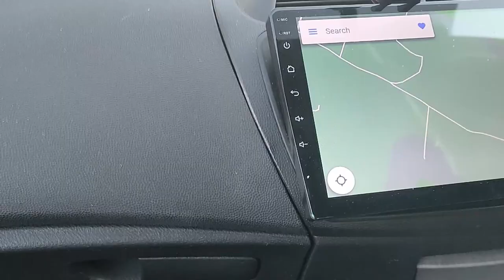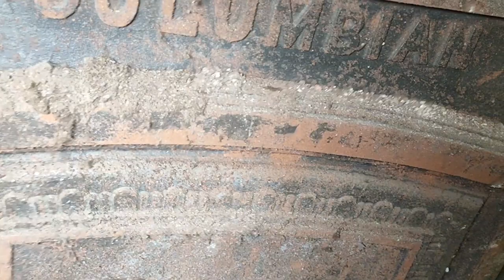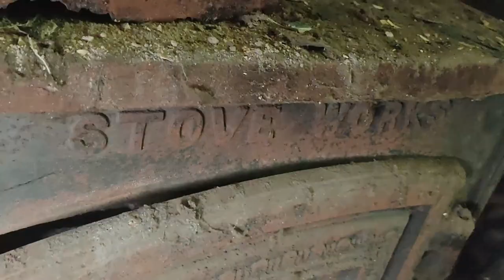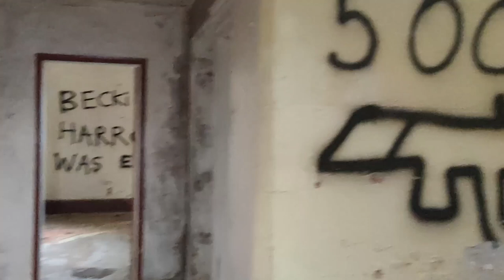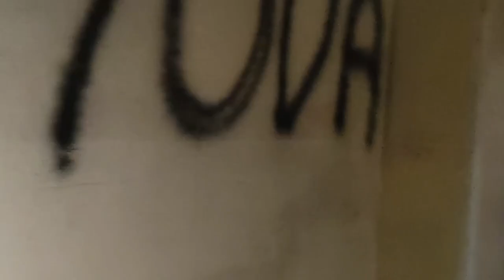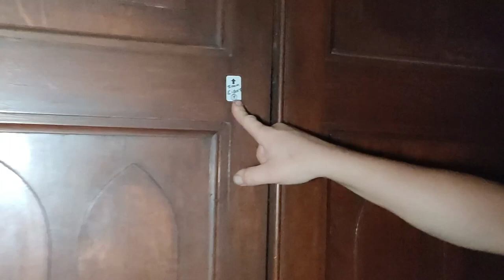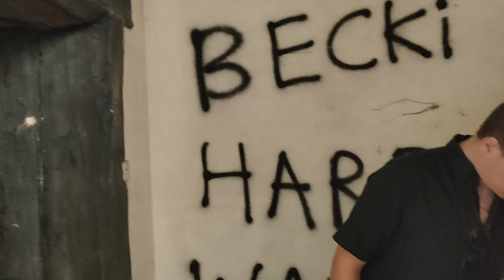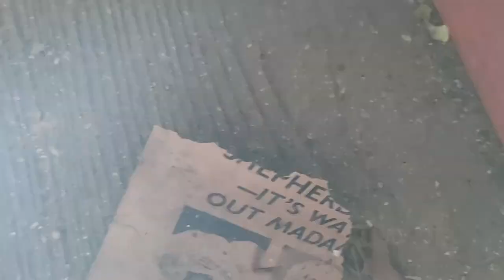abandoned brian"s hall mansion - abandoned places uk -abandoned places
we explore this abandoned mansion hall, in the early 19th century and was completed in the period 1811–1830.Howarth died in 1831 and the estate passed to Fanny Bostock,Fanny died in 1875 Brian Dalley bought the hall from YHA and lived there until his death in 2015. Shortly before his death Mr Dalley was the victim of an aggravated burglary at the hall during which he was tied up for several hours and beaten, he died a year later the mansion remains derelict today.